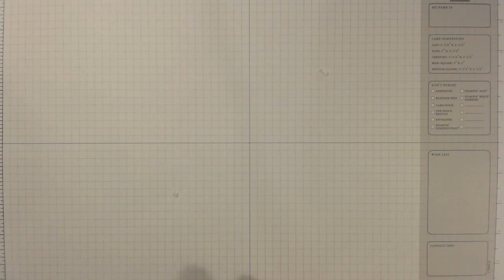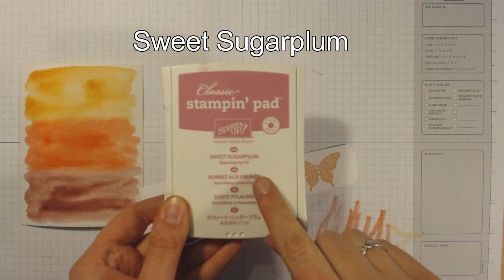Real Time(ish) Papillion Butterfly- Watercolor Card - Quick Card - Stampin UP!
e Eileen Judd Stampin Up demonstrator Demonstrates how to make a card that is simple.. This video features the Papillion Potpurri Stamp Set. For more product details and dimensions please

This Video is silent..if you would like the musical version please check out my crafty series for it.